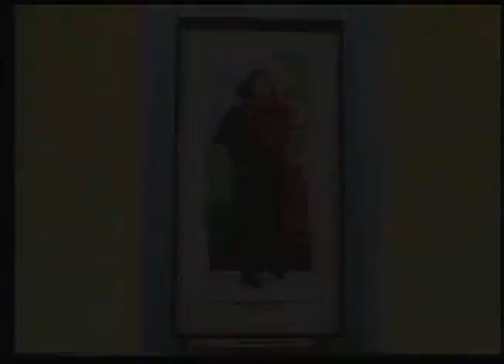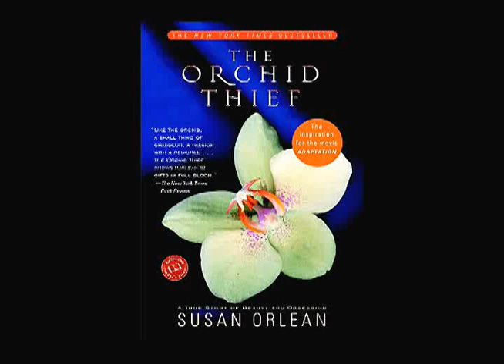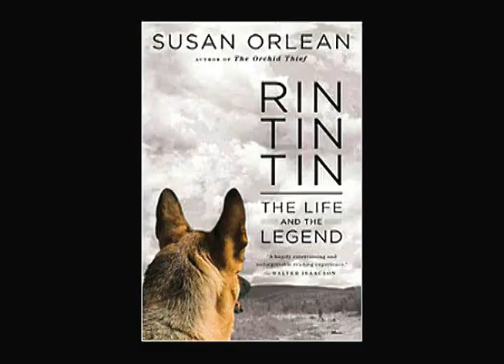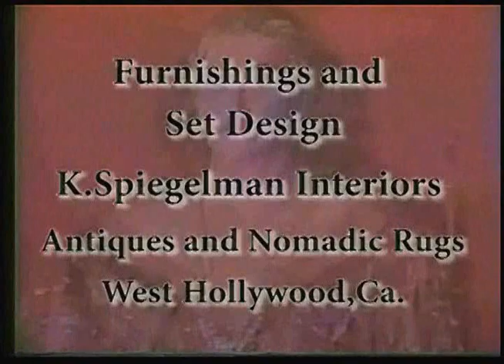Joan Quinn Profiles: Kevin McCarney and Susan Orlean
Joan Quinn interviews author/founder of Poquito Mas restaurant Kevin McCarney and author Susan Orlean.  This show was produced December 9th, 2011.